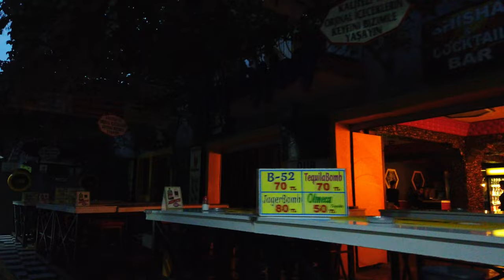MARMARIS, Turkey 🇹🇷 - Night Tour - 4K 60fps (UHD)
Welcome to Marmaris, a beautiful city on the Mediterranean coast of Turkey. Marmaris is a popular tourist destination, known for its beaches and lively nightlife. The history of Marmaris dates back to the 6th century BC when the city was once a major port and trading center.

On this evening tour we explore the Marina of Marmaris with numerous restaurants and several bars.